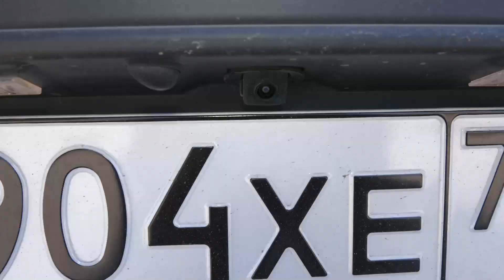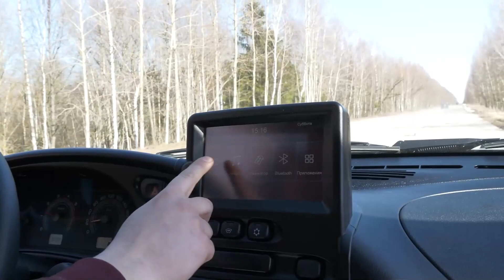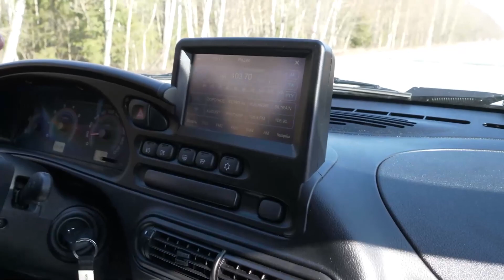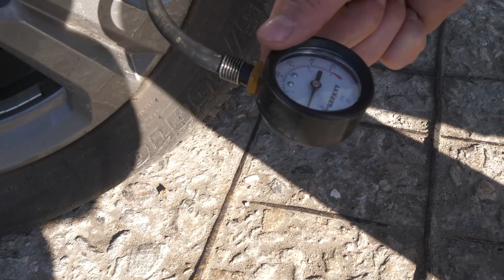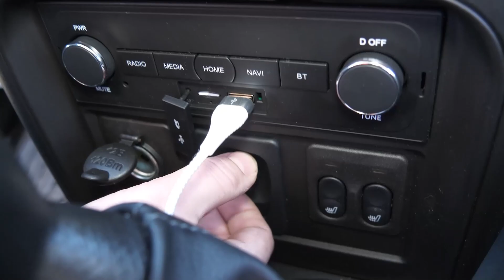LADA Niva Travel - Прорыв или Провал? Бездорожье, эргономика, динамика. ПОНИЖАЙКА и DRAG RACING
Обзор и сравнение LADA Niva Travel в комплектациях Люкс и Люкс OFF-Road. Что нового в Шниве? За что платим? Влияние шноркеля на динамику авто. На понижайке быстрее?

Мы организуем внедорожные выезды для стандартных 4х4 автомобилей: внедорожники, кроссоверы, универсалы повышенной проходимости... С нами безопасно!

Наш Телеграм канал, там вы максимально оперативно получите уведомление о новом выезде или видеоролике:

lada niva travel лада нива тревел ваз vaz шнива шевинива шеви автоваз бездорожье тест авто автомобиль внедорожник кроссовер покатушка небуксуй буксуй offroad off-road#russian#car#new#оффроуд#оффроад#офроад#офроуд#тестдрайв#drag#racing#dragracing#драг#драгрейсинг#гонки